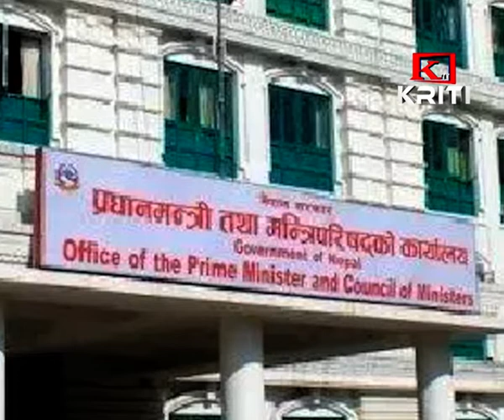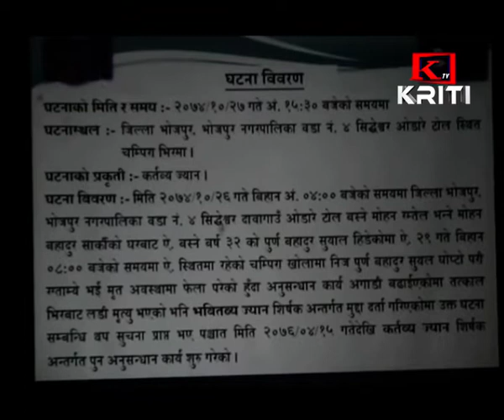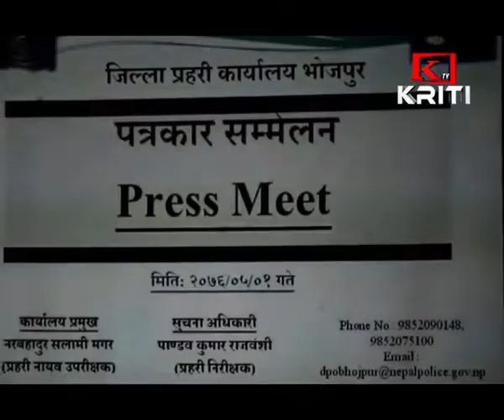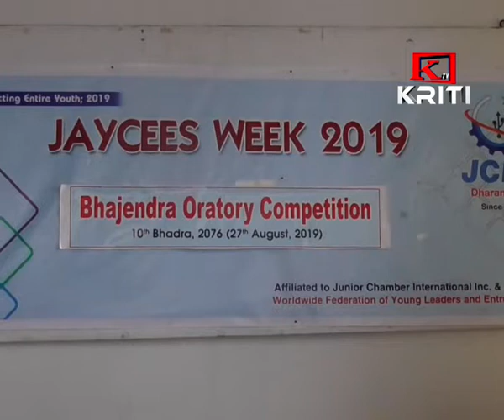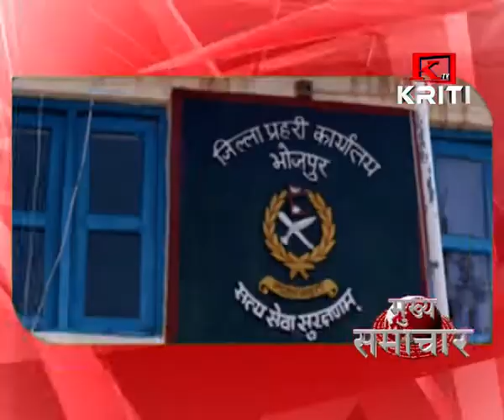KRITI SAMACHAR 28th August 2019 Morning News